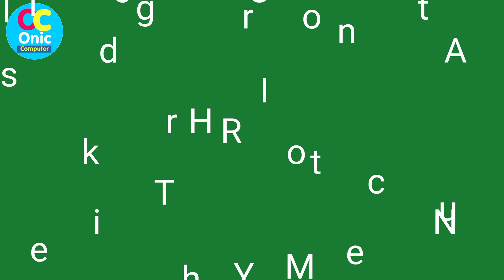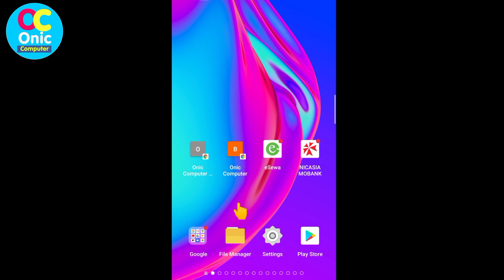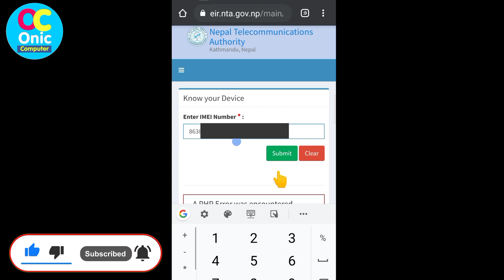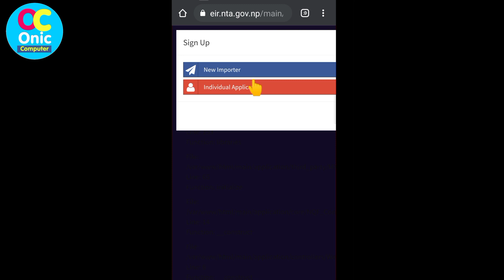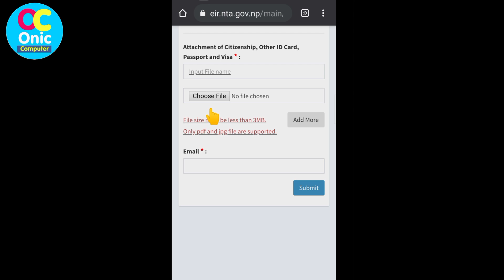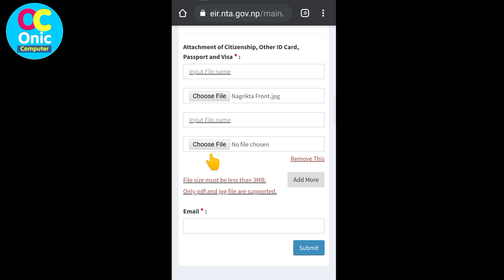How To Register Mobile IMEI Online in Nepal? अवैध र विदेशी मोबाइल चल्दैन अब नेपालमा @Onic Agyat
How To Register Mobile IMEI Online in Nepal? अवैध र विदेशी मोबाइल चल्दैन अब नेपालमा दर्ता नगरे
As soon as possible register your mobile phone IMEI Number Online in Nepal for full functional
Nepal Telecommunications Authority
Nepal Telecom

Some Popular Videos in Channel
5. Your Name in Voter List
7. Type in Nepali on Mobile
9. Pay Electricity Bill From eSewa
10. Your Mobile Original or Duplicate